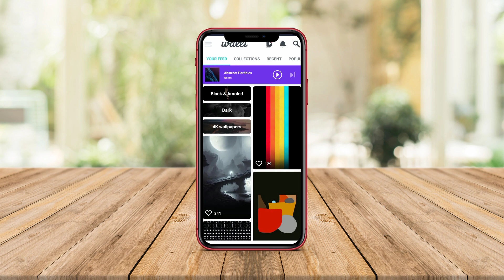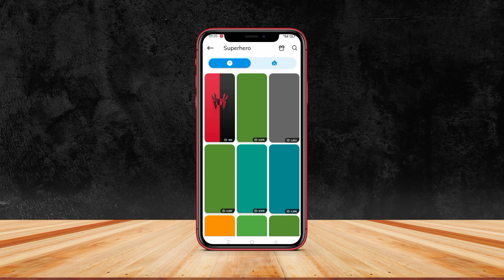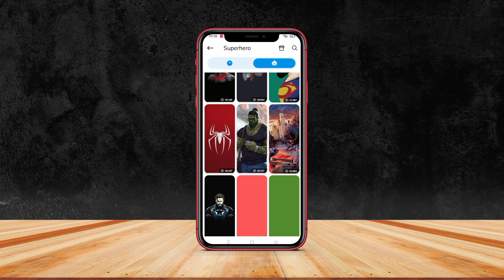3 Aplikasi Wallpaper Android Terbaik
Jika ingin punya wallpaper keren, kalian bisa menggunakan aplikasi wallpaper yang kami rekomendasikan ini. Di apk wallpaper HD ini kalian akan mendapatkan banyak jenis wallpaper keren, unik dan menarik

Timestep :

00:00 3 Aplikasi Wallpaper Android Terbaik
00:26 Wallcraft
01:05 Walli 4k
01:45 Wallspy